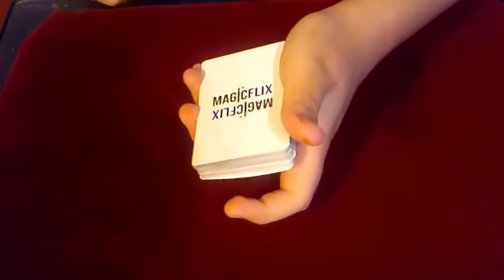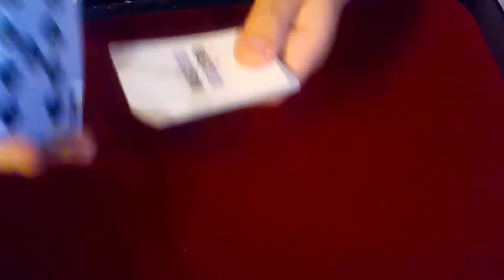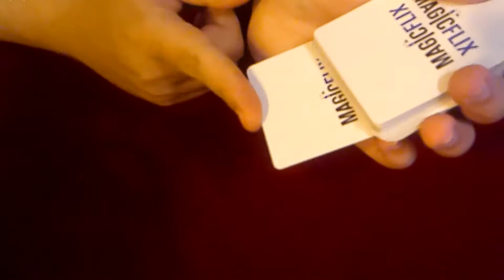IMPOSSIBLE FIND A CARD- THE MAGIC SECRET EP. 8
In this video I will teach you a very mind boggling card trick.

Hello all my magical friends! I am Colin Eleazer, I have been performing for ten years. I am a multi international award winning  magician. On this journey you will see performances from me and short videos for your entertainment.

- Live shows
- Magic performances
- Vlogs from my shows
- Teach and learn magic

I hope you will take this journey with me. Sit back and relax this is sure to be a magical Time!!!